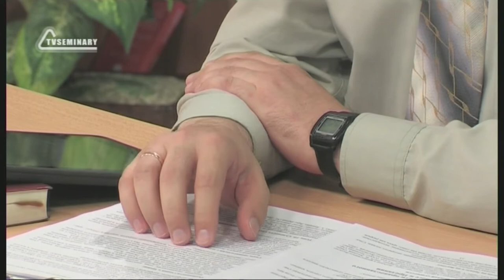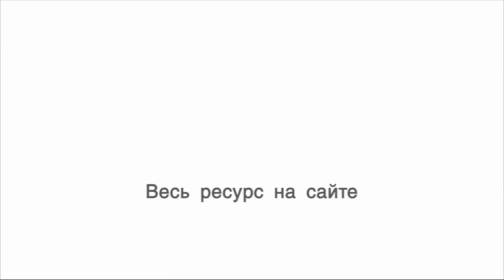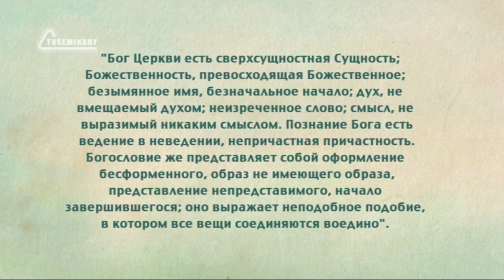PT516 Rus 32 Особенности гносеологии на Западе и на Востоке